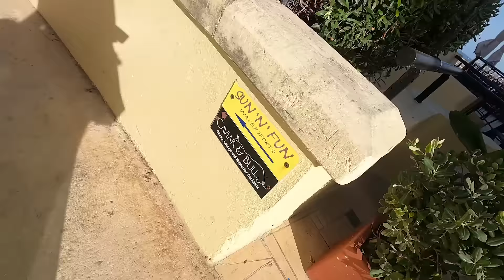MALTA: ST JULIANS BEACH & OUR FLAT VLOG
Heyyyy,

We are now onto the vlogs of MALTAAAA!!! I hope you enjoy the first vlog and keep tuned for the others.

Love Gena xxx